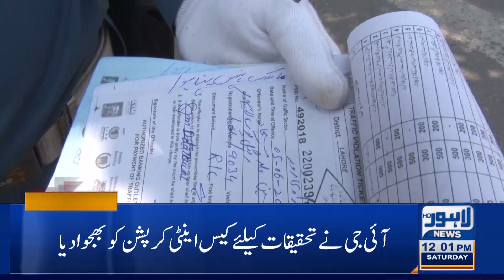Lahore News HD | 12 PM Headlines | 20 Mar 2021